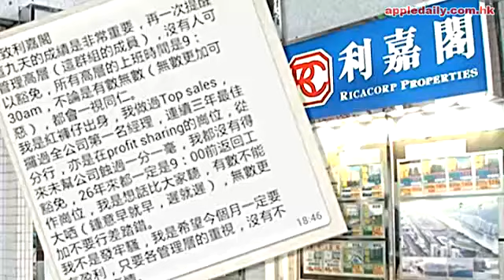代理WhatsApp 捽數密令殺無赦